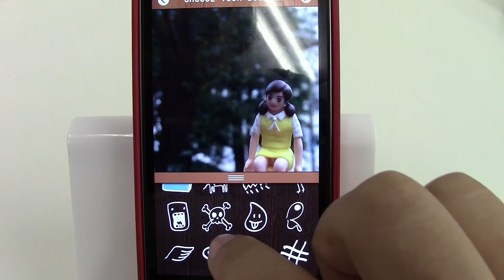doodly / iPhoneアプリ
Doodly: 写真に手書きスタンプを追加できるカメラアプリ。味のある可愛い写真になります。